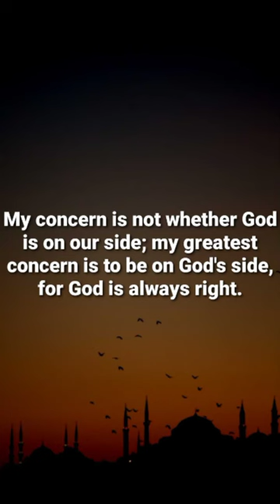Motivational Quotes Abraham Lincoln 🔥 Motivational short video Abraham Lincoln 🔥